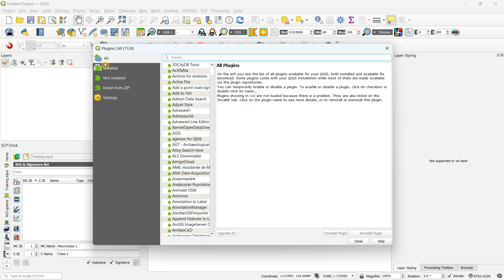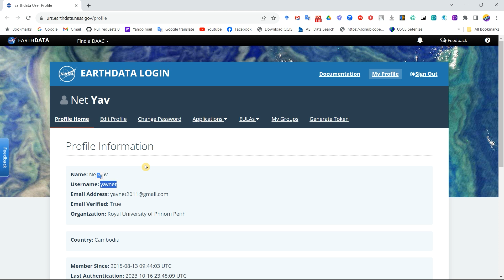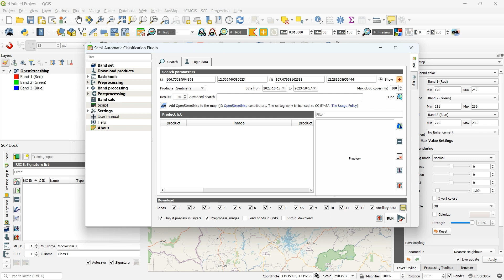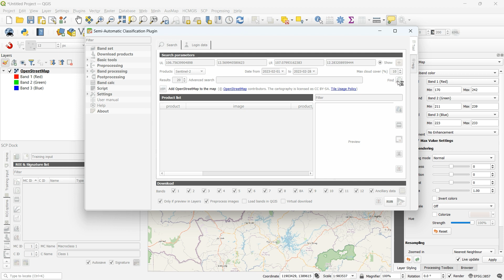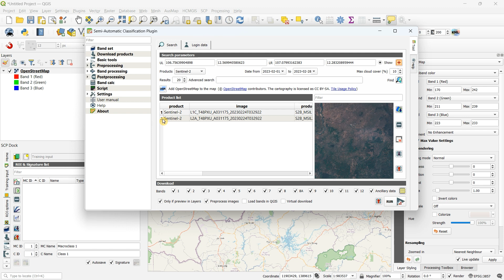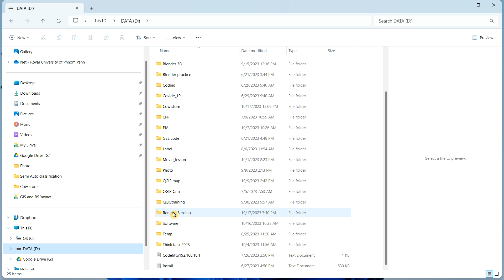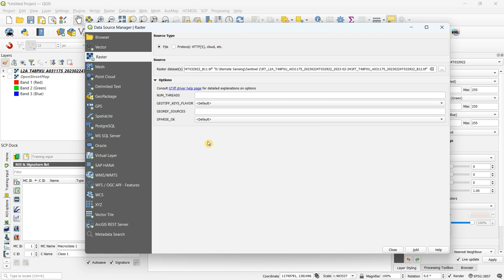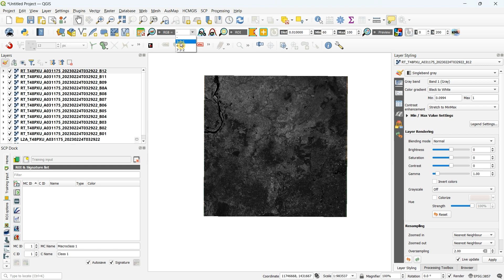Download Sentinel 2 with QGIS and and Composite the bands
This video is showing how to donload sentinel 2 with QGIS and do the band composite. I hope this this video will help you. Please hit like and the bell ring.